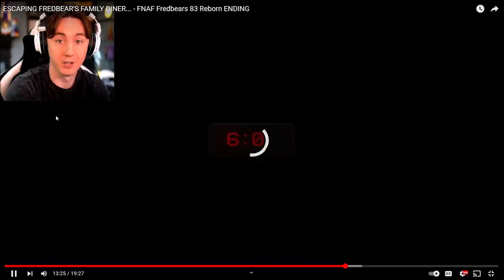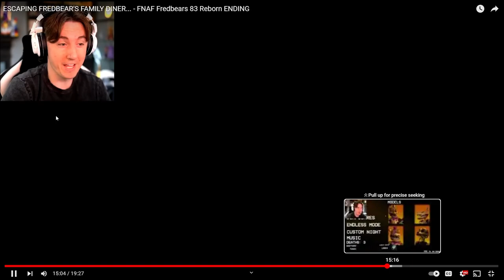FLEEING FREDBEARS FAMILY DINNER... - Fredbears 83 Reborn FINAL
Title: CHECKING INSIDE OF FREDBEARS MOUTH...- FNAF Fredbears 83 Reborn